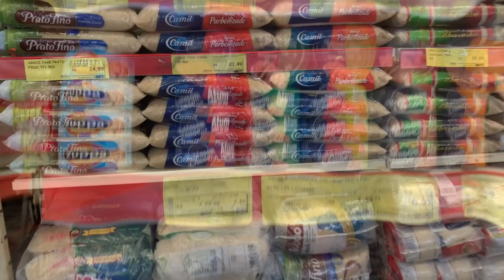VLOG VIAGEM INTERNACIONAL? BABY DORME NOITE TODA? + MERCADO…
Esse é um vídeo de VLOG VIAGEM INTERNACIONAL? BABY DORME NOITE TODA? + MERCADO